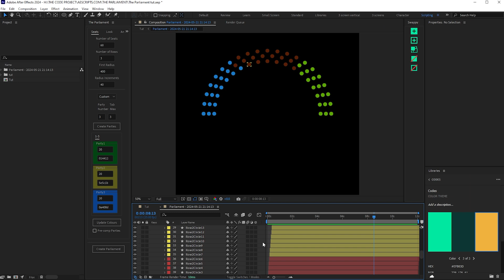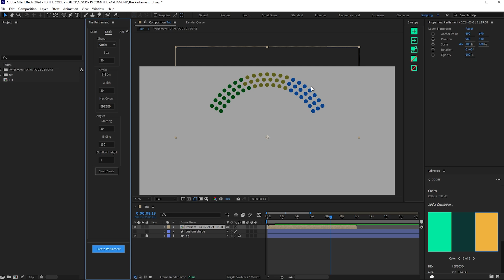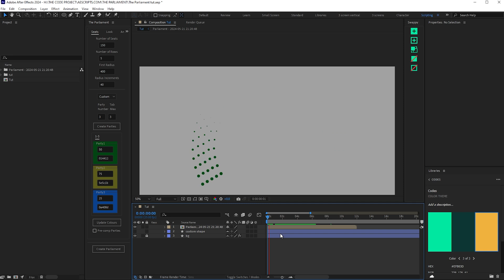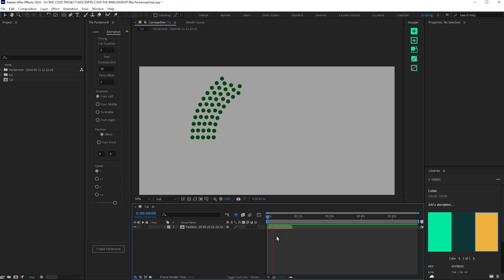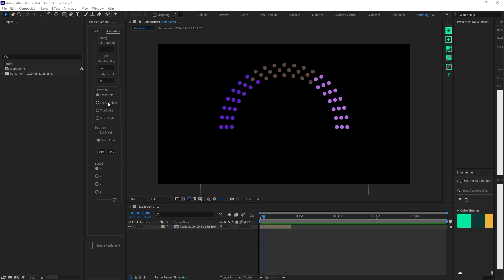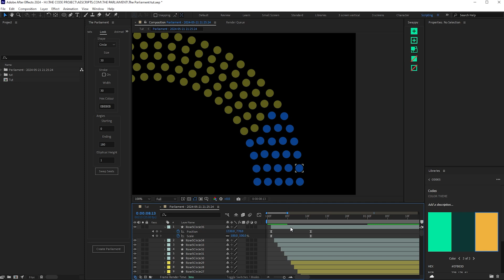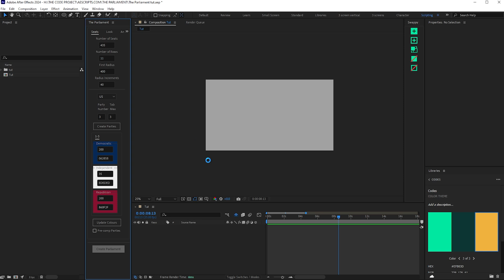The Parliament for After Effects Tutorial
Create a parliament visual representation with one click !

0:00 UI
0:17 Seats
0:36 Number of Parties
1:36 Pre-comped Setup
2:05 Look / Seat Style
2:17 Custom Seat Style
2:27 Look / Stroke
2:40 Angles
4:16 Animation Durations
5:15 Animation Directions
5:43 Positional Offsets
6:27 Speeds
7:31 Swapping Seats
7:50 Party Presets